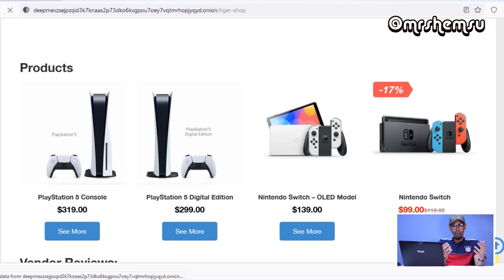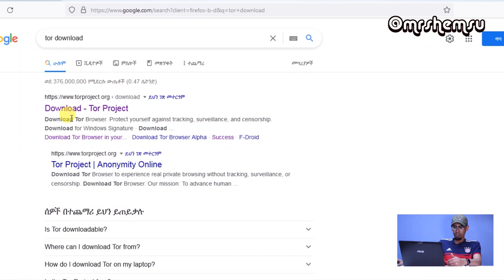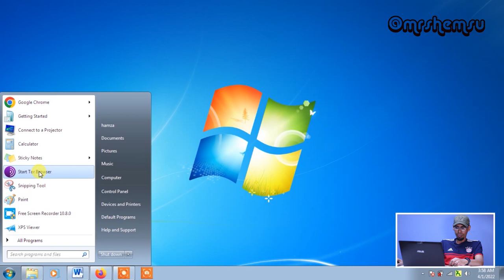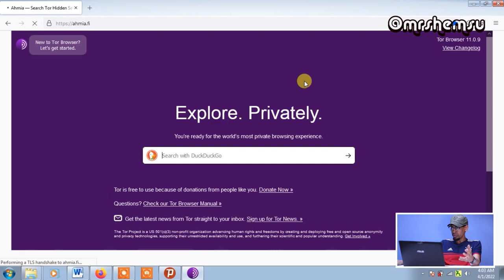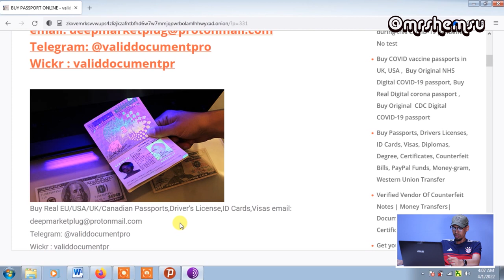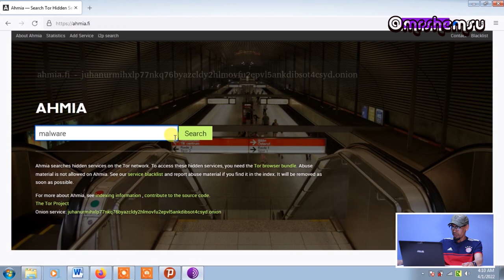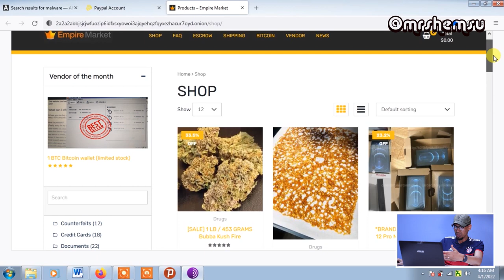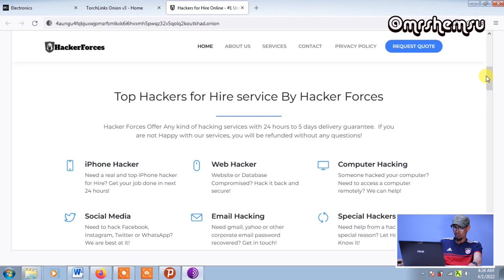ቆይታ በ Dark Web ክፍል 1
ዳርክ ዌብ ምንድነው?
🚩ዲፕ ዌብ/ዳርክ ዌብ ድብቁ የኢንተርኔት ክፍል ሲሆን ማንኛውም ሰው በቀላሉ Google,Yahoo,Bing ላይ መጠቀም ወይንም ማግኘት አይችልም!
🚩አሁን እየተጠቀምነው ያለው ኢንተርኔት Surface web ይባላል!
🚩ዲፕ ዌብ የራሱ የሆነ Domain አለው .com.net.edu.org ግን .Onion በሚባል በራሱ Domain name ይሸፈናል!
🚩ከሊንኩ በፊት https ሳይሆን http ብቻ ብሎ ነው የሚጀምረው ምክነያቱም s የሚያመለክተው Secured የሆኑ ዌብሳይቶችን ሲሆን s የሌለው ደግሞ unsecured መሆኑን ነው!
🚩.onion ከዚህ በፊት surface web ላይ አይታችሁት አታውቁም!
.onion ራሱ የ internet DNS root አይደለም! ወይንም በቀላሉ ከእነ .com .net .org .edu...ጋር አብሮ አይመደብም!